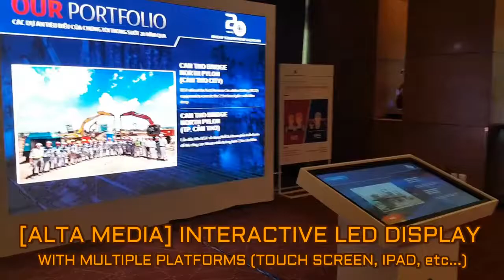[ALTA MEDIA] LẬP TRÌNH TƯƠNG TÁC MÀN HÌNH LED GIAO TIẾP VỚI iPAD & MÀN HÌNH TOUCH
Interactive LED display are currently one of the technology solutions widely applied by businesses. In particular, Alta Media's interactive LED display can be controlled on both the touch screen and iPad. Alta Media's device has a long lifespan, saves electricity, and can customize the screen size as desired.